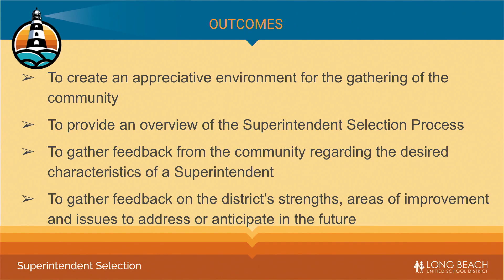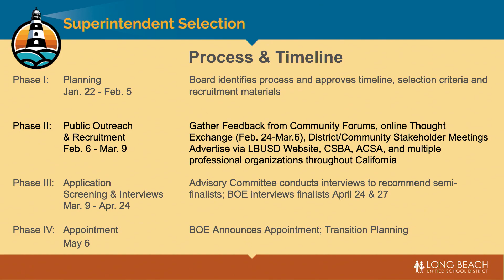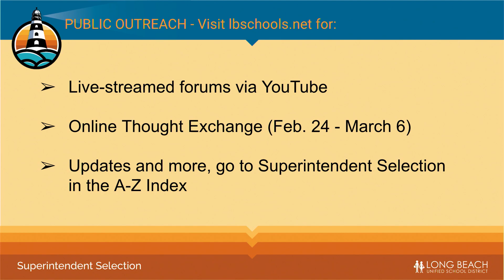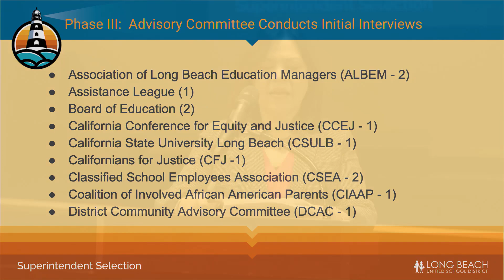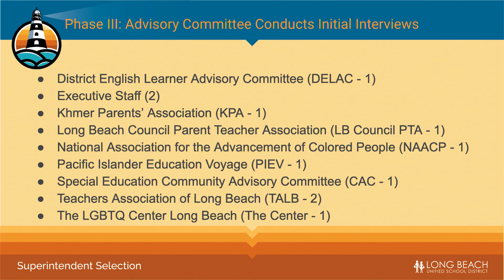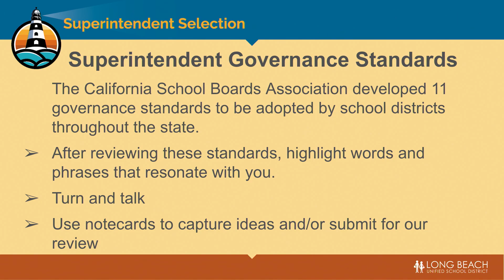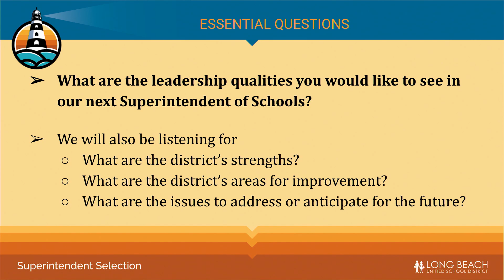Superintendent Selection Community Forum - February 11th, 2020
for more information.